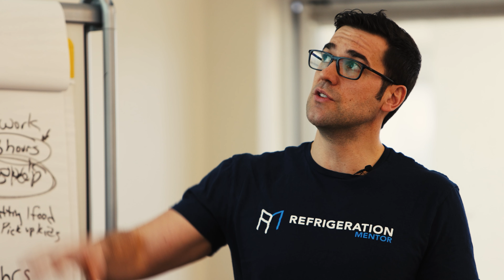Natural Refrigerant Training Summit, Irwindale 2023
The first-ever Natural Refrigerant Training Summit in Irwindale, California, featured 17 training sessions on the latest CO2 and propane technologies. We welcomed over 350 participants, including refrigeration technicians, retailers, manufacturers, engineering and design professionals, and nearly 100 local HVACR students and faculty members.